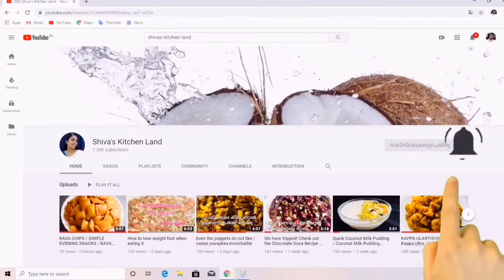തനി നാടൻ ചിക്കൻ വരട്ടിയത് /kerala style Easy &Tasty Chicken roast/ nadan chicken roast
How to make simple & taste chicken varattiyathe
Easy chicken roast
Shivas Kitchen land

Ingredients,
  Chicken-1kg
   Savola -1
   Green chilli-5
   Ginger-1piece
   Garlic-20
   Chicken masala -1 teaspoon
   Oil
    Water